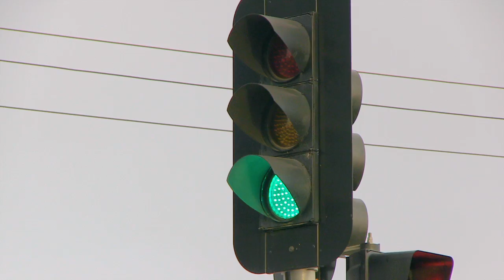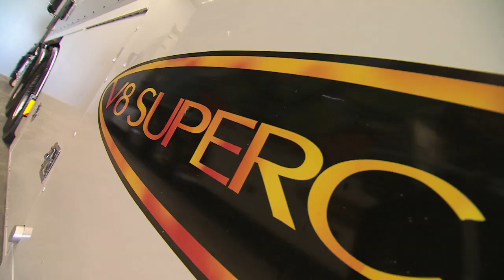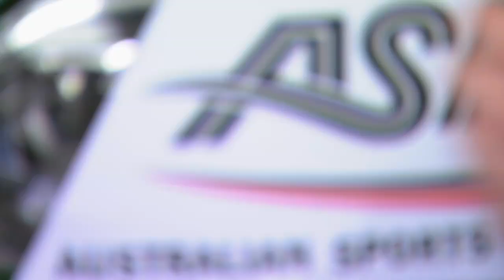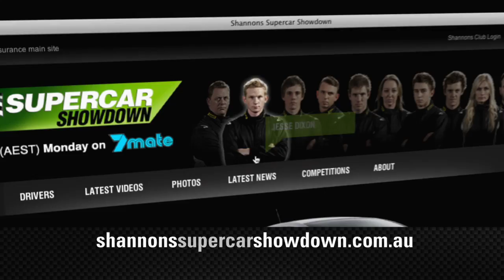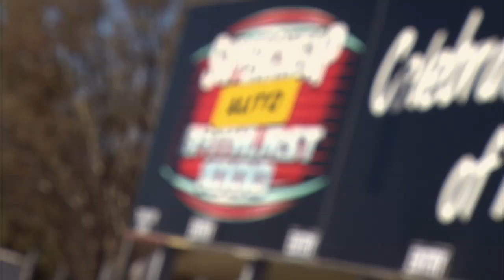Shannons Supercar Showdown Season 2 Ep 12 - Bathurst Action